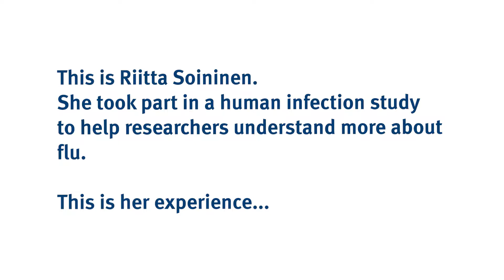Flu study: Riitta's story